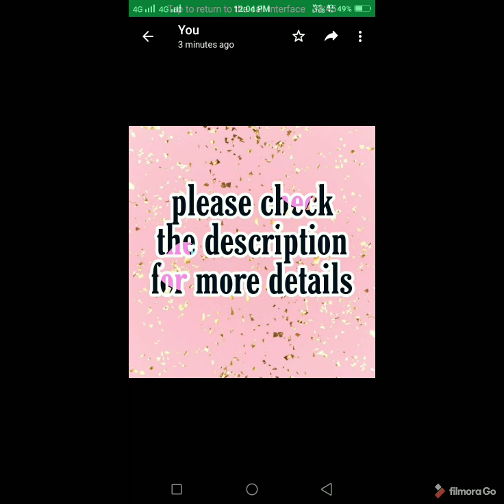necklace set combo bangles rings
*Combo Necklace Earrings Ring nd Bangles*
*520+$*